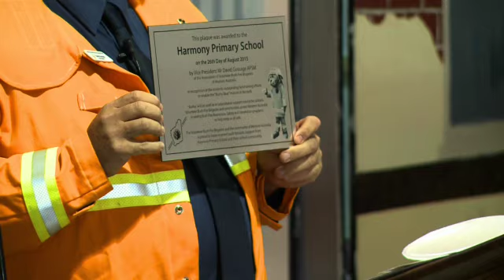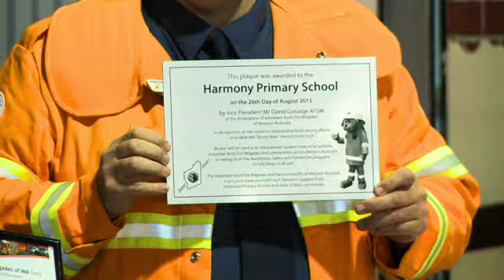bushyBear YouTube 480p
The launch of the life-sized Bushy Bear mascot of the Association of Volunteer Bush Fire Brigades WA Inc